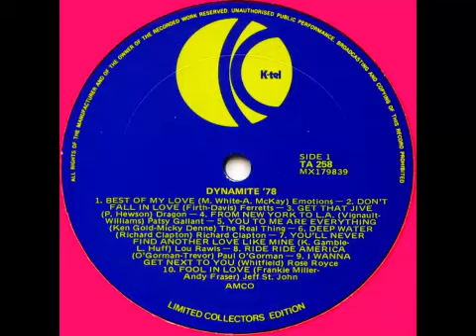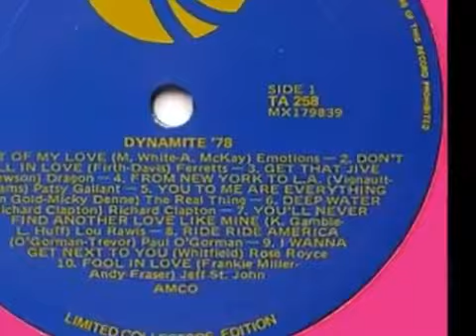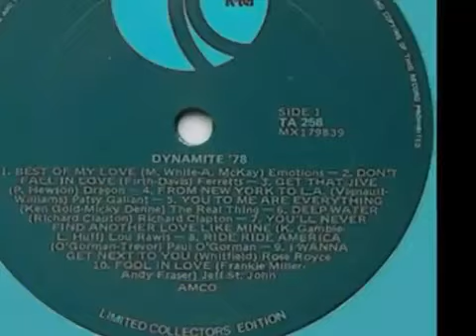DYNAMITE '78 Pt 3 Rose Royce / Jeff St John / Joe Tex / Sherbet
The 3rd part of the K-Tel compile 'Dynamite '78 recreates the vinyl listings from Side A, track 9 & 10; and Side B Tracks 1 & 2. These wonderful postcards from the era, were welcome treasure troves of some of the biggest hits of the day, as well as the obscure and hidden gems that otherwise may not have been appreciated by culture vultures like myself.

Rose Royce had their breakthrough hit in 1976 with the title track from the movie 'Car Wash', and the first song in this upload is ''I Wanna Get Next To You' which was a Top 10 hit in America, and Top 15 in Britain. Here in Oz, it didn't crack the Top 40; stalling at #53 but it did spend 18 weeks selling copies. Rose Royce had another huge hit in 1979 with 'Love Don't Live Here Anymore' and despite releasing many albums into the 1980's could not replicate the sort of success that the previous decade afforded them.

Aussie rocker Jeff St John arguably recorded the finest version of Frankie Miller's 'A Fool In Love'. The original which came out in 1975 was covered the next year by my beloved Melissa Manchester but Jeff's version from 1977 had real edge and vocal power and was a Top 10 hit downunder; giving Jeff his biggest success. Beginning his career earlier in the decade, 'A Fool In Love' would ultimately be the high watermark; having also achieved a major hit with 'Teach Me How To Fly' back at the start of the 1970's. Sadly Jeff passed away in 2018, but this brilliant recording still sounds so good decades on, and keeps his spirit alive. My clip for the song was originally created and uploaded in 2012.

Joe Tex had already had the lionshare of his career by 1977 when 'Ain't Gonna Bump No More' was successful all over the world. Beginning his recording journey in the early 60's it was the 1971 hit  'I Gotcha' and this funky rock joint that he was best loved for. I have lifted a 'Soul Train' performance by Joe to illustrate this wonderful but sadly dated song. Even back in 1977 I recall there being some derision at the reference to 'No Big Fat Woman' but there is no denying the power of his vocal and i defy anybody not to have the urge to toe tap or dance to this track. Australia just loved Joe and 'Ain't Gonna Bump No More'; making it a #2 hit; spending 6 months in the chart and becoming the 22nd best seller of 1977. In his homeland, Joe made #12 but the Brits felt the same as the Aussies with 'No Big Fat Woman' - propelling it to #2 in England. Joe Tex passed away in 1982 at the premature age of just 47.

Sherbet were the pin up boys of Australian pop/rock music in the 1970's. Their well crafted songs, good looking members and exposure via music programs, as well as being a hard working, touring band, meant that Sherbet were literally Top of the Pops for most of the decade. Hit singles like 'Summer Love', 'Life', 'Howzat' and 'Magazine Madonna' received lots of airplay and kept the group high profile. 'High Rollin' was the title track from a movie which was the first screen credit for Judy Davis; but it was not a critical success and the single not one of Sherbet's greatest successes - only managing a #33 nationally. After 'High Rollin', the group released a few more singles with mixed success but by 1979 decided to change their name and over the next decade (and more name changes), Sherbet aka Highway aka The Sherbs continued to tour and record. My thanks to Krastyn for uploading the promotional clip for this great song.

Tomorrow in Pt 4 of 'Dynamite '78' I have a trio of Australasian hits and one mammoth track by a British pop darling.  More great music.